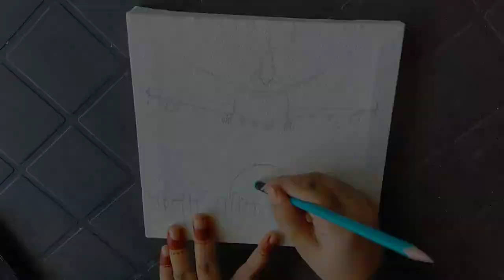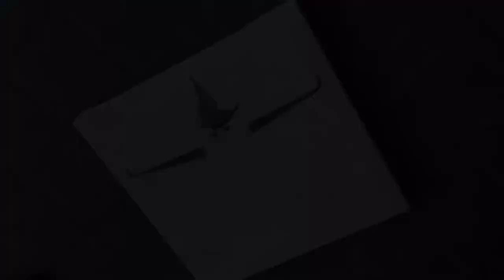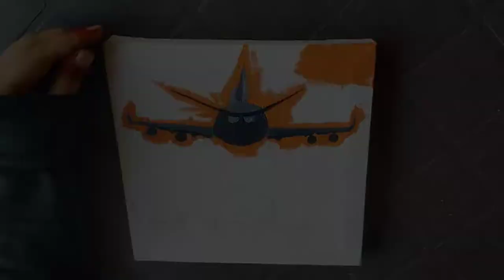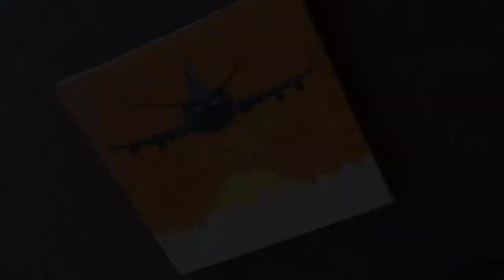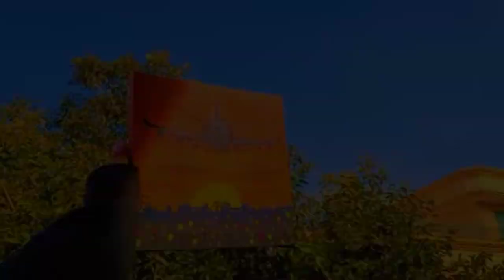Catch flights, not feelings | Airplane landing oil painting on canvas